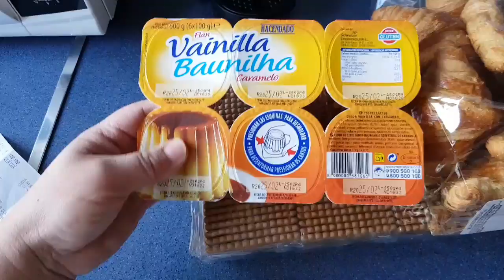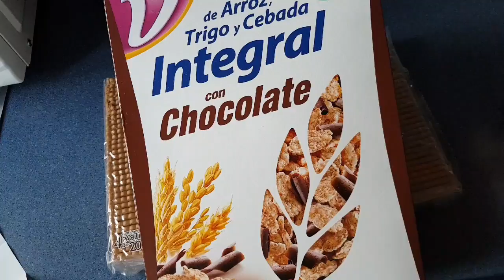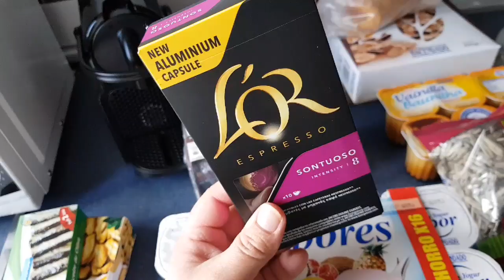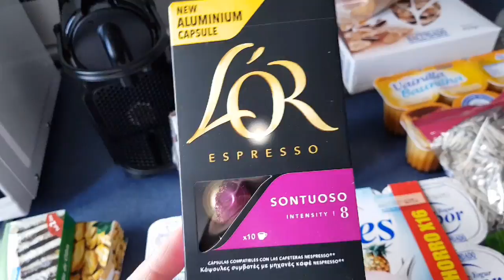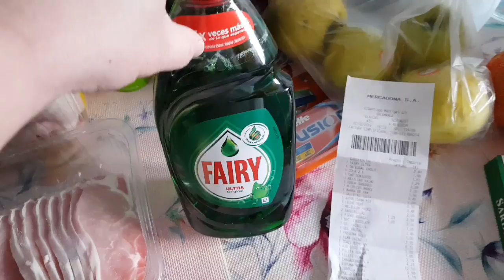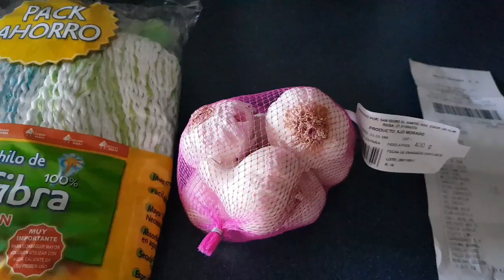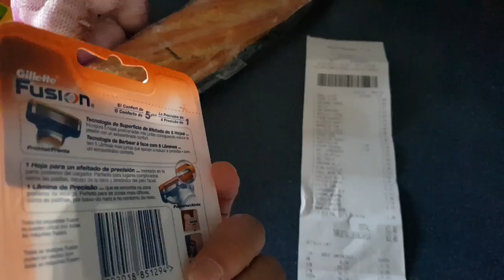COMPRA DO MÊS DE FEVEREIRO DE 2019